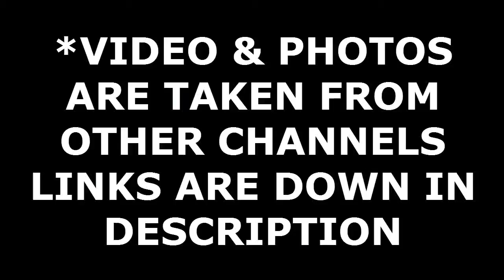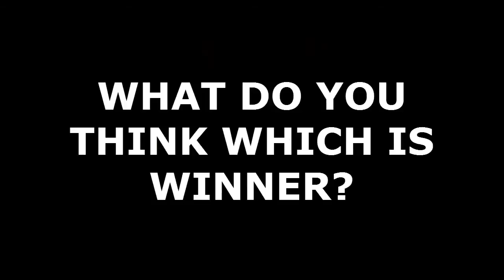GOOGLE PIXEL XL VS APPLE IPHONE 7+ CAMERA COMPARISON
Photos taken from-phandroid
video from:sakitech link:pixel xl vs iphone 7 plus video stablization
pixel xl
iphone 7 plus